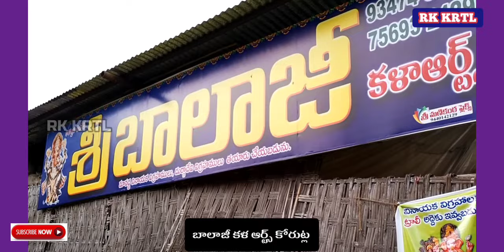Korutla 👉 Balaji kala arts 🕺🕺idols display show 👆💗#2021 ganesh idols korutla ganesh🙏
Display of ganesh idols 2021 Korutla idols display ganesh making 2021 ganesh idols

2021 ganesh idols,Rk krtl,ganesh idols making వర్కుషాప్, shkolle ganesh idols 2021